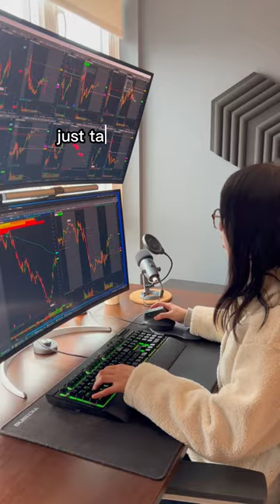Monday Reminder: Just Start Trading, No Need to See the Whole Picture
In this Monday reminder, we're reminding traders that just starting out is enough. You don't have to see the whole picture to make your first trade.

There are a lot of things you need to do before you can start trading, like setting up your account, finding a broker, and learning about the markets. But don't worry, you can start trading without all of that. Just start trading and see how it goes. That's all you need to do to get started.